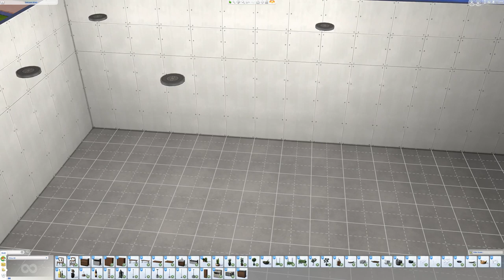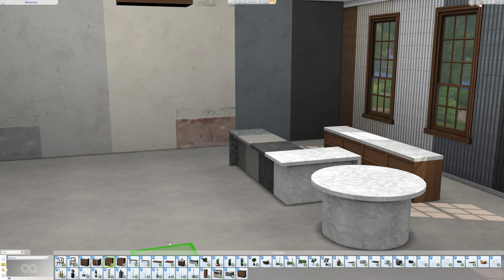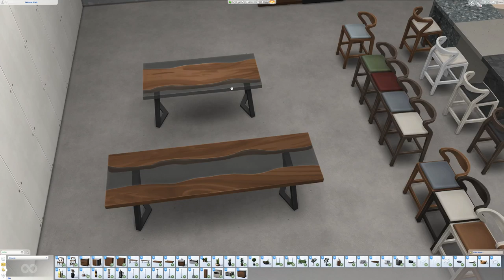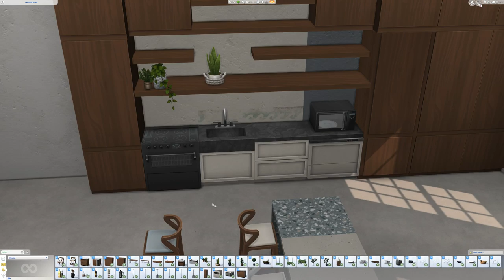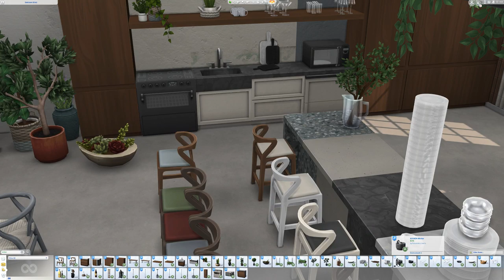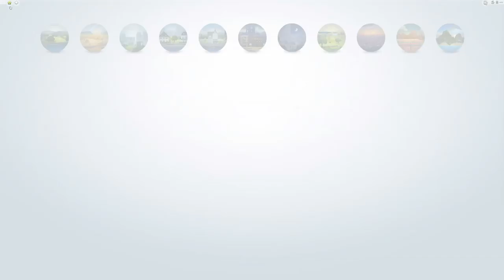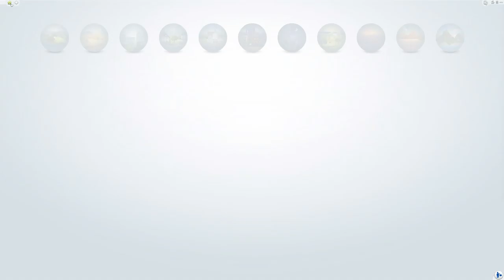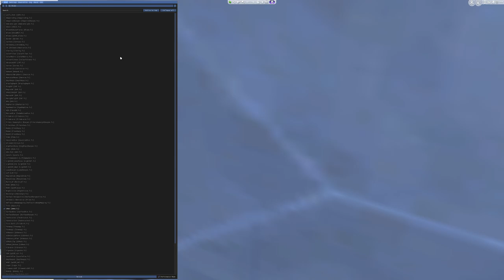THE KICHEN Overview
So I've been away for a month...let's see what's been happening!
I'll be going through all 64 swatches of the counters, plus showing off all 55 items that come in the set. Plus I'll be featuring room builds that showcase a few of the different styles you can build with the items.